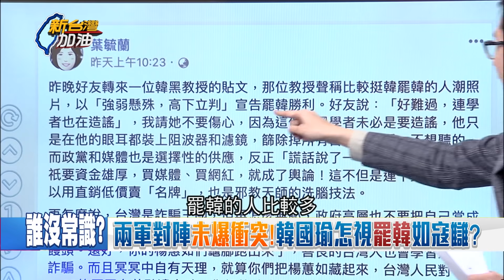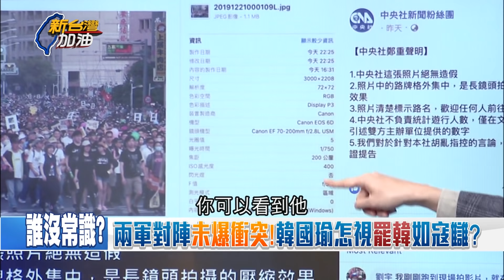連自己活動都"溜之大吉"？35萬韓粉強力"挺韓" 韓國瑜不遊行還"早退"│廖筱君主持│【新台灣加油PART1】20191223│三立新聞台